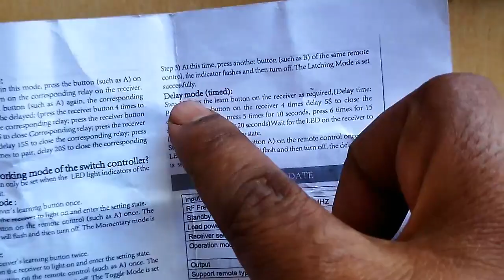Wireless switch 1 channel | Review and How to Reset | how to use hindi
Wireless relay switch 1 channel | Review and How to Reset
1 Way 12 Volt Remote Control Switch with 1 Key Remote
1 Ways Remote Control Switch (Works 20 To 25 MTS) ON/OFF One Lamps/Fan
1 Ways Digital Control Switch, Wireless Remote Control Switch, Remote Controller
Remote Control, Replace Original Wall Switch Directly, Radio Frequency, Anti-Interference, No Barrier

Product details
Batteries ‏ : ‎ 1 CR123A batteries required.
Package Dimensions ‏ : ‎ 14 x 11 x 8 cm; 100 Grams
Electric Incandescent Lamp ≤1000W Receive Sensitivity ≥-105Dbm
Frequency: 315mhz/433mhz
1 Way Control:Remote Control, Manual Control Each Way Can Turn On/Off Independently, All The Ways You Can Turn On/Off Completely
Fast, Easy Installation, Turn Off The Power Before Installing